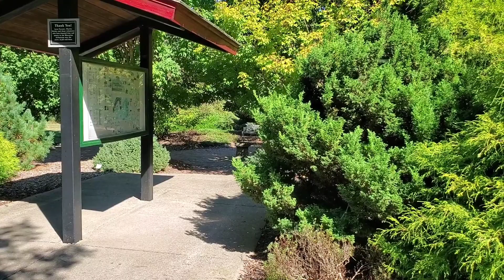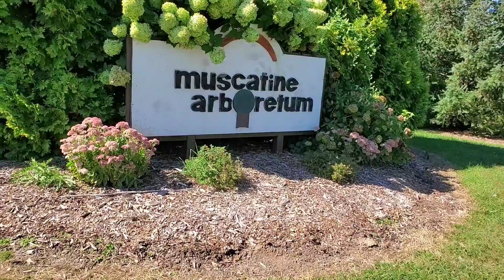A late summer walk. ASMR.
ASMR. Nature walk through Muscatine's Arboretum. no talking.